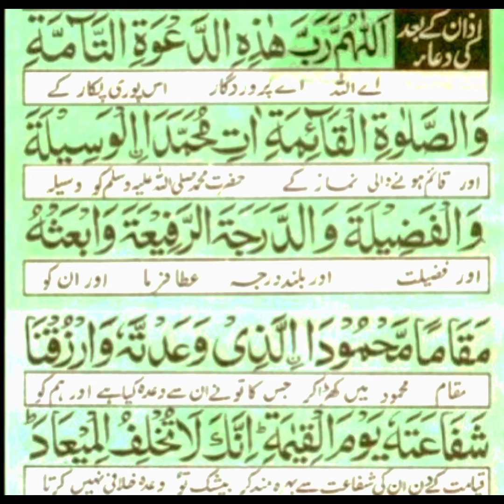اذان کے بعد کی دعا || Dua After Azan 3 Times || Learn Quran